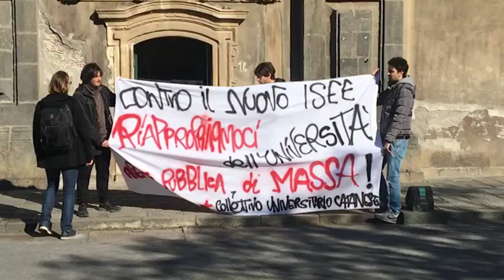Borse studio, gli universitari contro Renzi